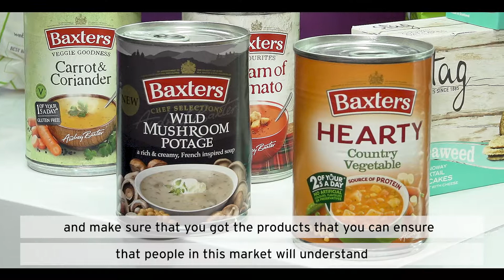Baxters: launching an export strategy in the Middle East (Gulfood 2019)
This year, the Department for International Trade together with Invest Northern Ireland (INI), Scottish Development International (SDI) and the Welsh Government brought over 100 companies from across the UK to Gulfood 2019, the Middle East’s largest annual food and drink trade show, featuring over 5,000 exhibitors from across the globe.

Learn how your company can join international trade shows and get access to grant funding.